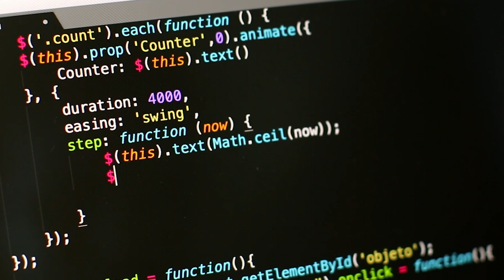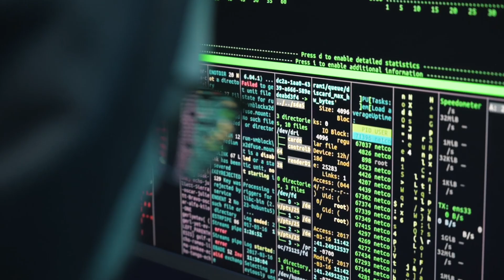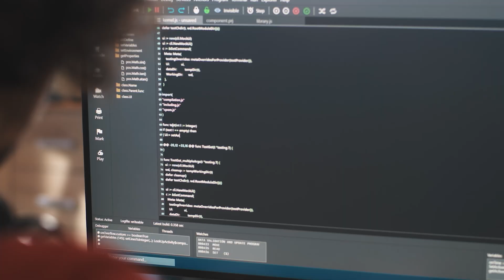How to Get a Job as a Self-Taught Programmer (2025)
Hey everyone! Just a few years ago, I was serving lattes as a barista, trying to figure out what to do with my life. I had **zero coding experience**, no degree, and absolutely no direction. Sound familiar? Well, stick around because I'm about to share how I transformed my life and how **you** can do it too—even if you're starting from scratch!

In this video, I'll show you exactly **how to get a job as a self-taught programmer**. If you've been wondering how to break into the tech industry without a degree, this is for you. Let's dive into my journey from serving coffee to landing my dream programming job, traveling the world, and even starting my own SaaS business—all without setting foot in a university.

**Step 1: Get a Mentor**

One of the biggest game-changers for me was finding a mentor. Trust me, having someone to guide you on your **self-taught programming journey** is invaluable. They provide the guidance you need so you won't feel stuck. Without a mentor, you might spend tons of time and energy but see no real results because you don't know what you don't know.

**Where to Find a Mentor:**

- **LinkedIn**: Create an account if you don't have one. Use the search bar to look for "frontend developer," "full-stack developer," or "backend developer"—whatever role you're aiming for. Use quotes to get exact matches. Click on "People" and filter by location to find someone nearby. Start connecting! You can send up to 100 connection requests per week. Chances are, someone will be willing to help you out.

- **Twitter**: Same deal. Use the search function to find developers. Engage with their content, and don't be afraid to reach out.

- **Fiverr**: You can find software developers offering mentorship services. It's a direct transaction, and you know exactly what you're getting.

**Step 2: Build a Big Project**

I've said it before, and I'll say it again: **Build a big-ass project**! This is crucial for gaining experience and learning all the basics you need to know as a frontend, backend, or full-stack developer. Plus, it serves as real-world experience on your programming portfolio, which is a massive plus when applying for **programming jobs**.

**Step 3: Learn to Interview**

Interviewing is a skill, and it comes in two parts:

- **Soft Skills**: Communication is key. If you're not naturally outgoing, don't worry—you can improve! Start small by chatting with people you interact with daily. Say hello to the barista (I used to be one!), talk to people at the gym, or strike up a conversation at the grocery store. The more you practice, the better you'll get.

- **Technical Skills**: Be prepared to answer questions about your tech stack—whether that's JavaScript, React, or whatever you're working with. If you've built that big project we talked about, you'll have plenty of interesting problems to discuss. This sets you apart from other candidates who might only have basic projects to show.

**Step 4: Practice Algorithms**

Algorithms might seem daunting, but they're important. Think of them as mental workouts. I recommend using **Codewars** over LeetCode. Aim to reach level 6 kyu on Codewars. This should prepare you for most algorithm questions in **coding interviews**. Keep practicing every other day to stay sharp and improve your problem-solving skills.

**Overcoming Challenges as a Self-Taught Programmer**

I get it—the idea of competing with degree holders can be intimidating. But here's the thing: tech companies care about what you can do, not where you learned it. By focusing on building real projects and honing your **programming skills**, you'll become a competitive candidate in the **programming job market**.

**Why Self-Taught Programmers Succeed**

Self-taught programmers bring unique perspectives and problem-solving approaches. You've shown initiative, dedication, and the ability to learn independently—all qualities that employers love. Plus, the tech industry is always evolving, and being adaptable is a massive advantage.

**Final Thoughts**

So, if you're wondering **how to become a programmer without a degree** or how to get a programming job as a **self-taught developer**, remember this: it's entirely possible! With the right mindset, resources, and dedication, you can land your dream job in tech.